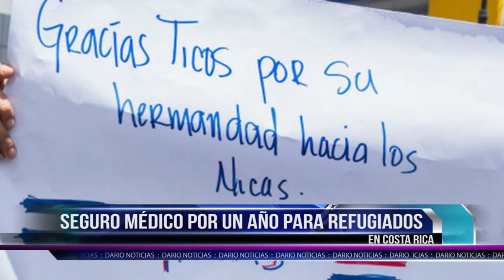EnContexto: Las noticias más importantes de la semana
EnContexto: Sino pudiste informarte durante la semana.

Esta semana el Parlamento Europeo, aprobó una resolución con 612 votos a favor sobre la crisis de Nicaragua en la que pide al gobierno de Daniel Ortega el fin de la represión, la violencia y la tortura contra los manifestantes.

Asimismo, la resolución destaca una visita de una misión europea a Nicaragua. José Adán Aguerri, presidente del Cosep, dijo a la prensa independiente que una comisión del Parlamento Europeo podría venir en el próximo mes de enero al país.

Esta semana también, los refugiados en Costa Rica, entre ellos más de 70 mil nicaragüenses, recibirán un seguro médico gratuito por un año, así lo informó el presidente de ese país, Carlos Alvarado.

Por último, Daniel Ortega, una vez más ha amenazado a la oposición nicaragüense, asegurando que no permitirá que se repita la historia de abril, cuando se generaron protestas que fueron reprimidas por el gobierno, generando más de 300 muertos.